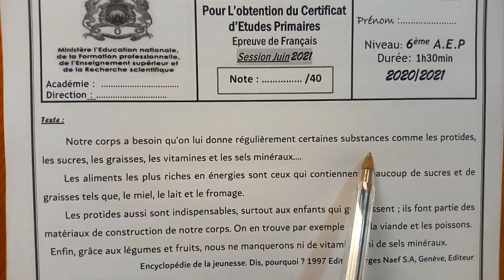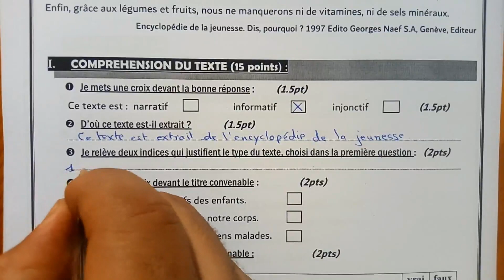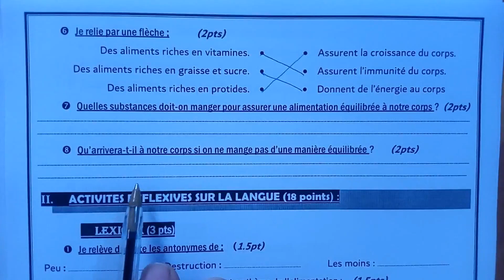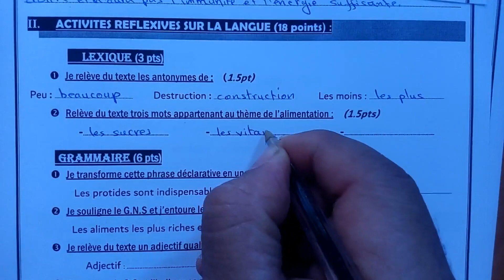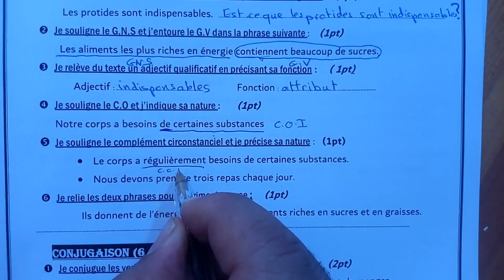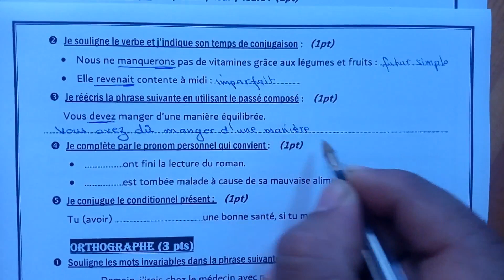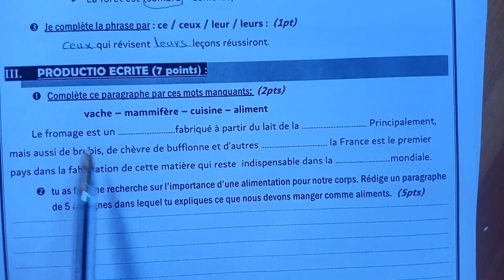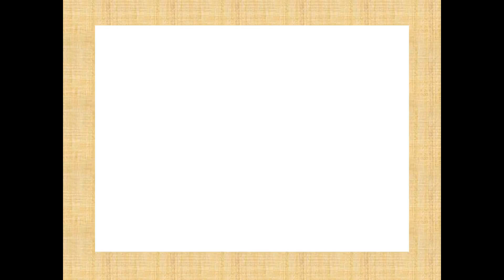examen normalisé de français de la 6ème année امتحان موحد اقليمي السادس ابتدائي في اللغة الفرنسية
examen normalisé de français de la 6ème année de l'enseignement primaire avec correction امتحان موحد في مادة اللغة الفرنسية للسنة السادسة من التعليم الابتدائي مع التصحيح